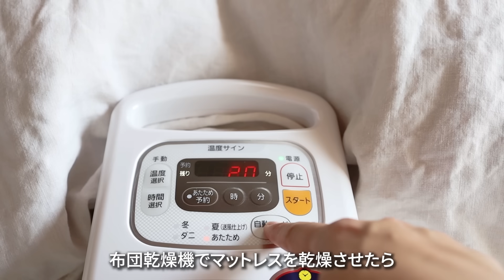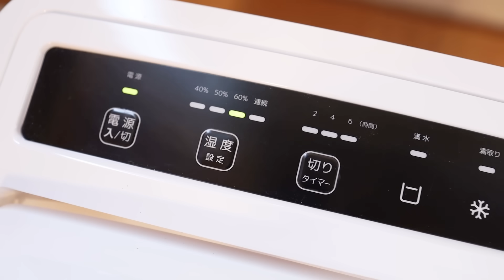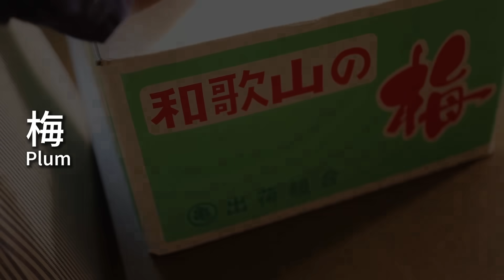癒しの季節 │中古住宅暮らし│６月が大好きな理由 /夏の温活/掃除/庭/手作りブランコ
■字幕は動画の設定ボタン（歯車マーク）からONOFF切替ができます。■

おかげさまで、5月はゆっくり休むことができました。
コメントのお返事がゆっくりですみません；
いつもご視聴本当にありがとうございますー！

[イラスト]
よこおさとみ

[Item]
楽天Room